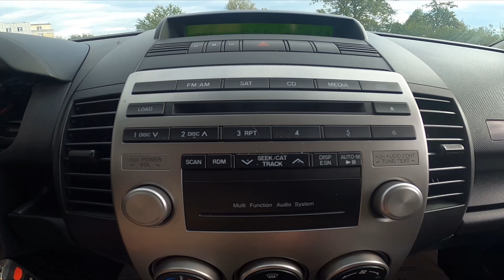How to Enable or Disable Traffic Programme for Radio in Mazda 5 I ( 2005 – 2010 ) | Manage TP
Find out more info about Mazda 5 I ( 2005 – 2010 ) :
Would you like to know how to Enable or Disable Radio Traffic Notifications in Mazda 5 I? This feature nowadays radios is responsible for showing Trafic Notifications as Prompt Notifications by Radio. Follow the video we've provided above to learn how to Turn Radio Traffic Notifications On or Off in the Mazda 5 I!

How to Enable TP? How to Use TP? How to Manage TP?

Years of Production:

2005, 2006, 2007, 2008, 2009, 2010